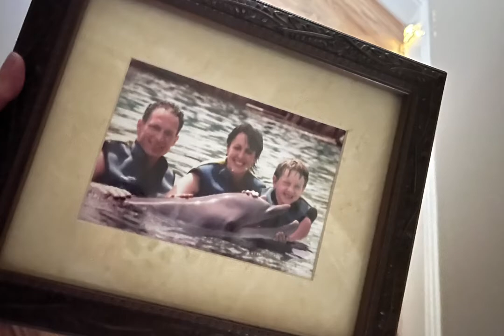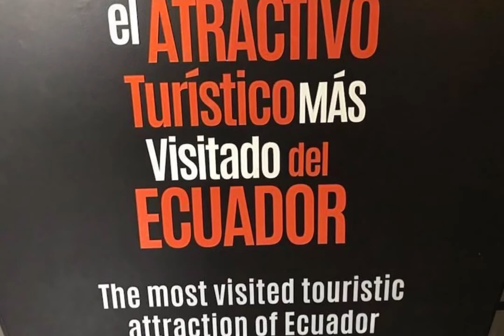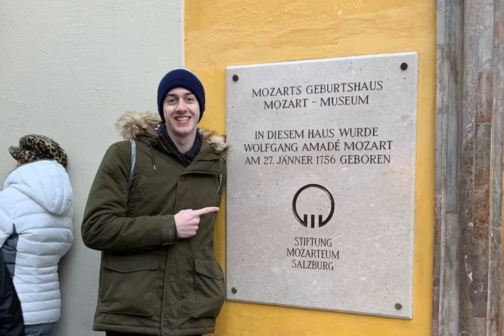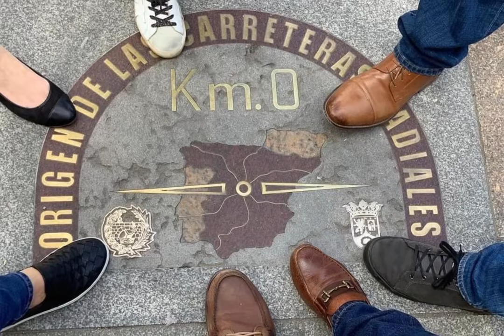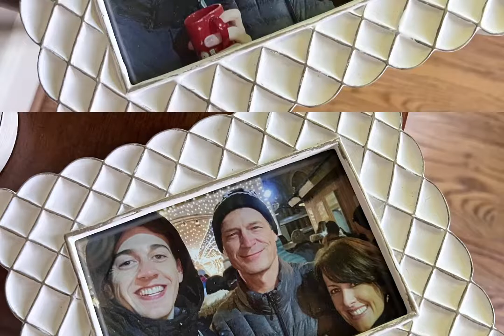Happy 27th Birthday, Grantie!